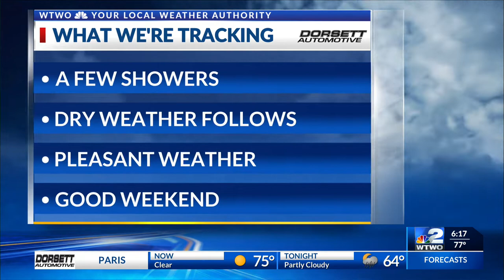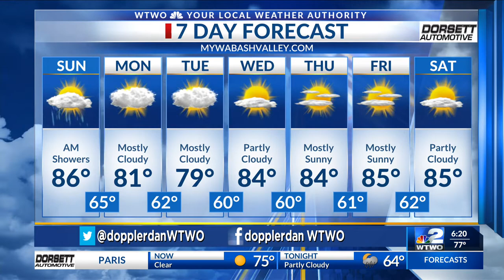WTWO News Weekend Edition